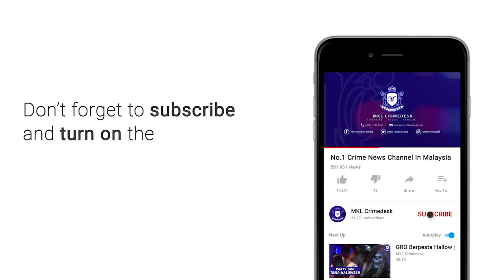Panggilan Bom Mahkamah Kuala Lumpur Sebentar Tadi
Kompleks Mahkamah Kuala Lumpur di sini, hari ini, dikosongkan buat sementara waktu selepas menerima ancaman bom ketika perbicaraan kes SRC International Sdn Bhd yang dihadapi Datuk Seri Najib Razak sedang bersidang.

Kejadian menyebabkan ratusan orang awam dan kakitangan mahkamah terpaksa menunggu di kaki lima bangunan ketika pihak polis memeriksa bangunan berkenaan.

Orang ramai dan kakitangan mahkamah di arah mengkosongkan kamar Mahkamah selepas pihak Mahkamah Kuala Lumpur menerima pangilan ancaman bom di Kompleks Mahkamah Kuala Lumpur.

Maklumat ancaman bom itu diterima kira-kira jam jam 12.30 tengah hari, ketika kebanyakan kes perbicaraan sedang berjalan.

Langkah keselamatan turut dipertingkatkan dengan kehadiran Unit Pemusnah Bom (UPB) dan Penugasan Unit Anjing Pengesan (K9).

Sebaik dimaklumkan mengenai ancaman bom itu, Hakim Mahkamah Tinggi Mohd Nazlan Mohd Ghazali yang mendengar perbicaraan kes SRC International dihentikan sementara.